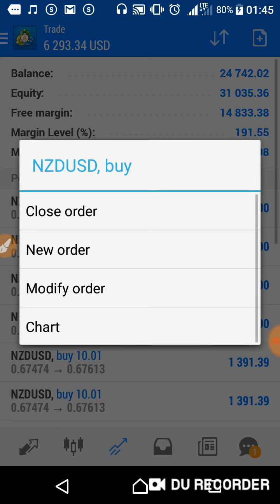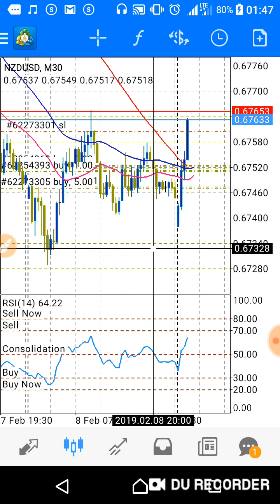Forex Panther dangerous trading skills